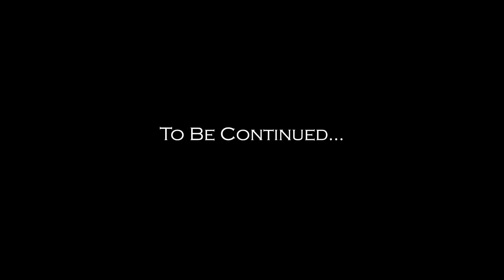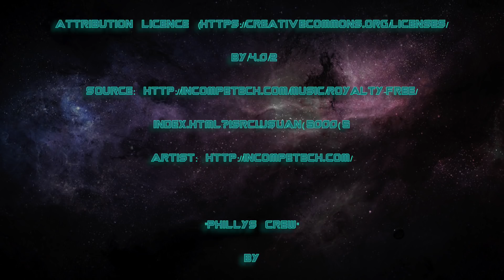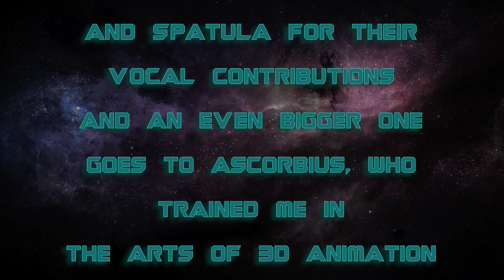🎬Elite Dangerous: The Enigma Expedition 3304 Vol 4 - REBOOT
Fresh from rescuing CMDR Dayna G Ross, nothing can get in the way of Mach1ne’s newly found confidence.

Enigma Expedition 3304: An Elite Dangerous Story
✏️Created By ✏️
CMDR MACHINE

⭐️Featuring⭐️
CMDR MACHINE
As
Himself

Turjan Starstone
as
JK & Himself

Greytest
as
German JK

Spatula007
as
Roberto Medina

🎧MUSIC 🎧

by
Silent Partner

"Suspense and Horror Stabs 2"

"Phillys Crew"
by
Danny Kean/Doug Maxwell

"Eyes Gone Wrong"
by

"How we Like it"
by
Dan Lebowitz

by
Jingle Pinks

"Waltz of the Undertaker"
by
Machinimasound.com

"Ghost and Goblins"
by
Picrard
Seed64

Nyx
Frank Rizos
Dean Ellis
Ed Toton
King Garesu

Big shout out to Turjan for the musical assistance and for lending me Cassy Saturn, also to Greytest and Spatula for their vocal contributions
and an even bigger one goes to Ascorbius, who trained me in
the arts of 3d animation and was at hand to help with some of the tricky After Effects shots.

Cmdr machine and crew will be back!

Fly Safe
ọ𝟽